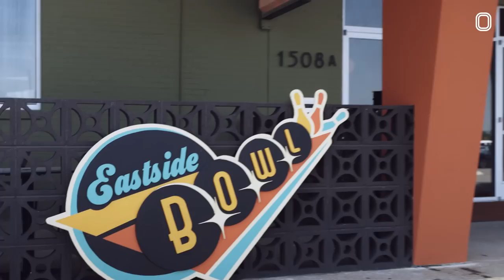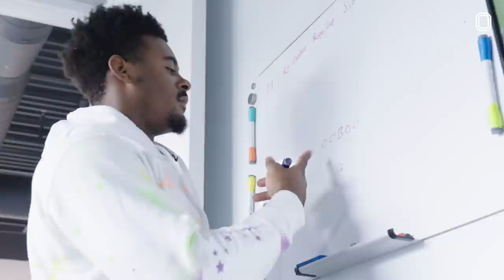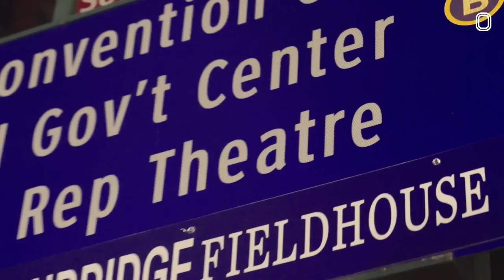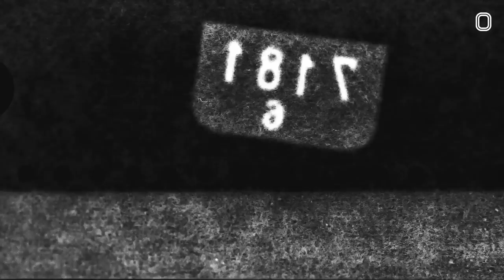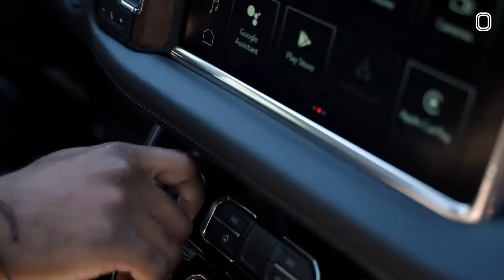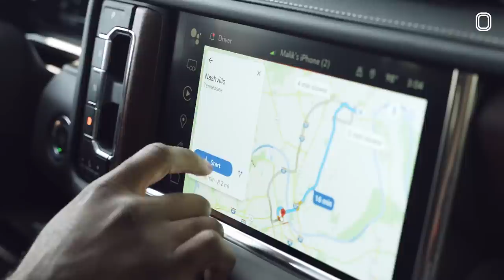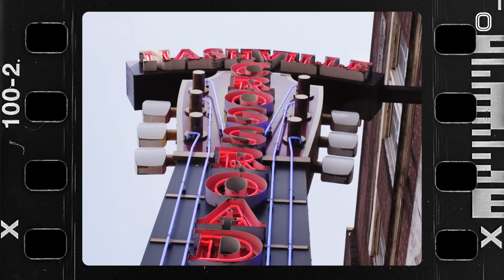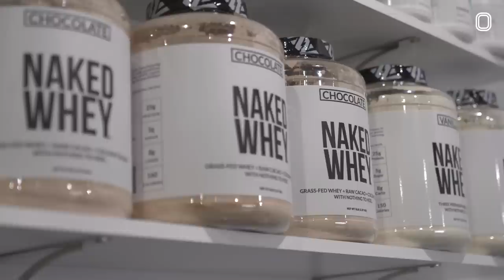The Full Malik Willis Movie: Journey From Unproven QB At A Small School to NFL STARTER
HUGE shoutout to Liberty University Media for helping us with all the amazing Malik footage. We couldn't have made the video without you!

Also thank you to The Franchise Guy for letting us use some of his audio.